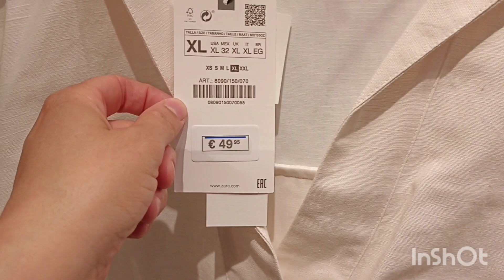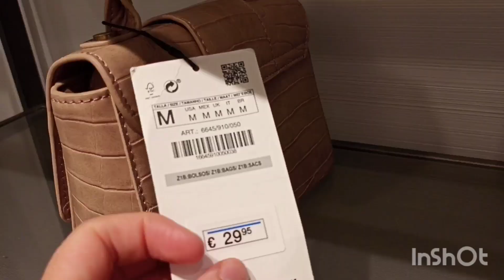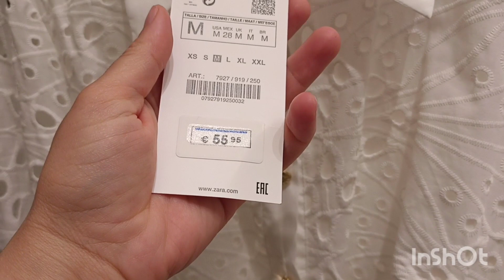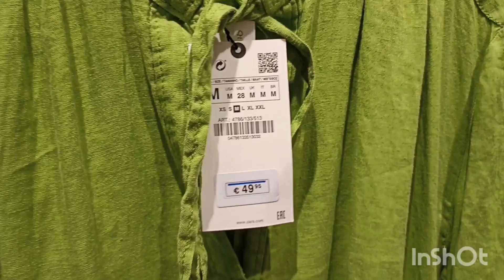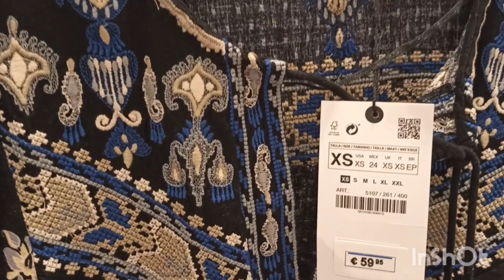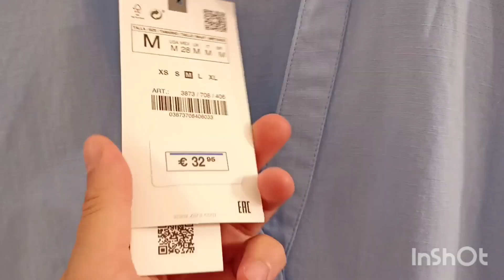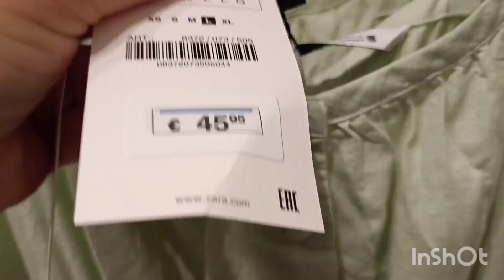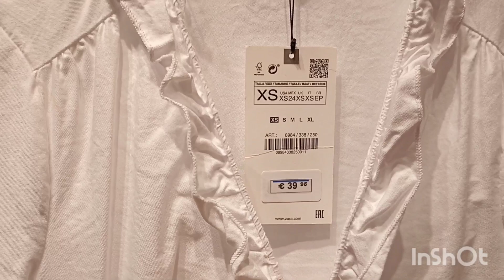ZARA WOMEN'S NEW COLLECTION / ZARA NOUVELLE COLLECTION FEMME 2022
Fari's Vlogs